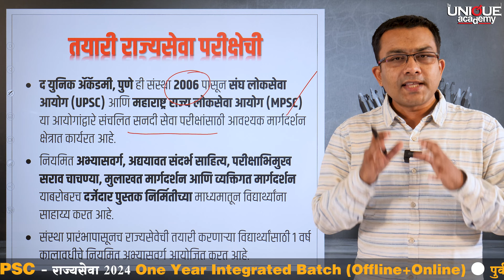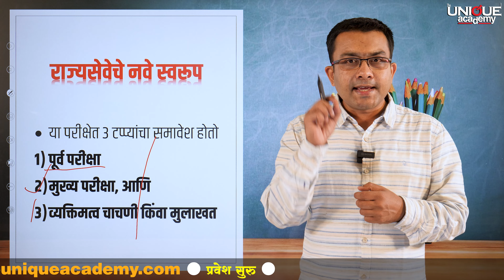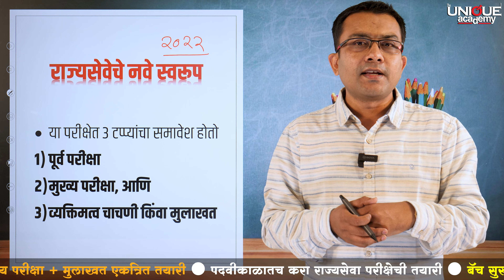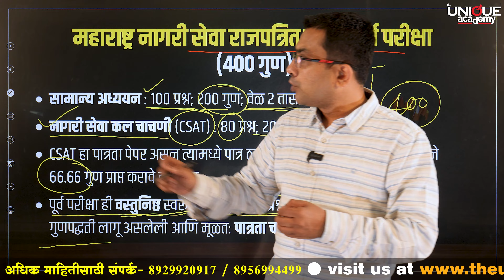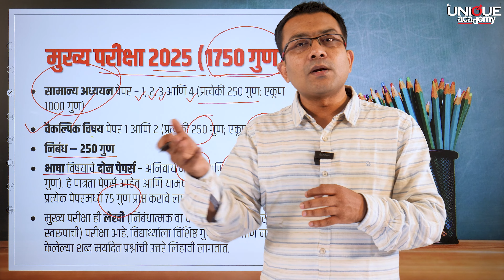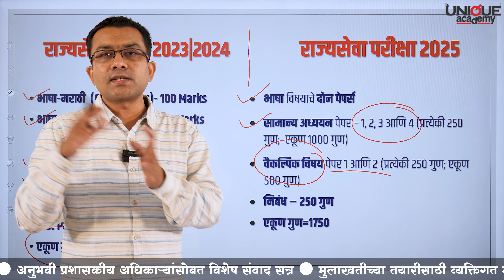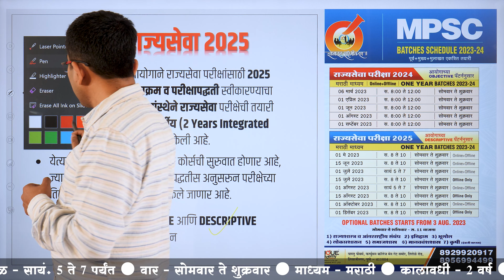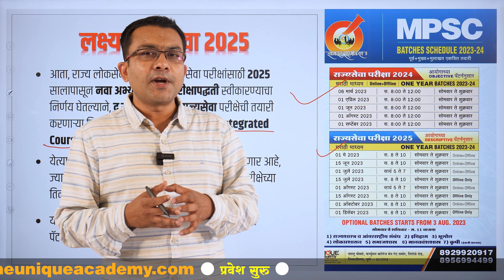MPSC - राज्यसेवा परीक्षेचे स्वरूप कसे असते ! | By Harshal Lavangare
📚 MPSC राज्यसेवा परीक्षा 2025 - 2 YEARS Integrated Batch. Offline+Online पुर्व+मुख्य+मुलाखत एकत्रित तयारी.

🔘 पदवीकाळातच करा राज्यसेवा परीक्षेची तयारी.

📣 बॅच सुरू - 1 एप्रिल 2023

🆓 मोफत लेक्चर्स 1 एप्रिल ते 7 एप्रिल 2023

📝 बॅचची वैशिष्ट्ये
✅ दोन वर्षांच्या नियोजनबद्ध बॅचद्वारे राज्यसेवा परीक्षेच्या पूर्व मुख्य व व्यक्तिमत्व चाचणी (मुलाखत) या तिन्ही टप्प्यांचे सर्वांगीण मार्गदर्शन.
✅ पहिल्या वर्षी सामान्य अध्ययनातील इतिहास, भूगोल, राज्यव्यवस्था, अर्थव्यवस्था, विज्ञान-तंत्रज्ञान, नैतिकता या मध्यवर्ती विषयांचे पायाभूत अभ्यासवर्ग, ज्याद्वारे या विषयांचा संकल्पनात्मक पाया मजबूत केला जाईल.
✅ चालू घडामोडींची विशेष तयारी, ज्यात नियमित अभ्यासवर्ग आणि संदर्भ साहित्याचा समावेश असेल.
✅ अद्ययावत संदर्भ-साहित्य (रंगीत डिजिटाइज्ड स्वरूपातही नोट्स)
✅ मराठी, इंग्रजी व गणित या विषयांचा फायदा इतर सर्व परीक्षांसाठी व्हावा हा उद्देश.
✅ व्यक्तिमत्व चाचणीच्या तयारीसाठी पायाभूत मार्गदर्शन, अभिरूप मुलाखतीचे (मॉक इंटरव्ह्यू) आयोजन. यशस्वी विद्यार्थ्यांच्या मुलाखतीचे चित्रण व त्यावर चर्चा.
✅ तज्ज्ञ अभ्यासकांची काही मार्गदर्शनपर सत्रे.
✅ सराव चाचण्यांद्वारे सविस्तर मूल्यांकन, पहिल्या वर्षापासूनच बहुपर्यायी वस्तुनिष्ठ प्रश्न आणि दीर्घोत्तरी प्रश्नांवर आधारित सराव चाचण्या आणि त्याचे चिकित्सक मूल्यांकन.
✅ विद्याथ्यांचे व्यक्तीगत समुपदेशन व त्यांना मार्गदर्शन.

🏬 ऑफलाइन स्थळ - द युनिक अॅकॅडमी, श्रेया चेंबर्स, 1296/682 जोशी वडेवालेच्या मागे, बालगंधर्व चौक, शिवाजीनगर, पुणे.

🎯 MPSC - राज्यसेवा 2024 ऑफलाईन + ऑनलाईन बॅच.

📑 आयोगाच्या Objective पॅटर्ननुसार.

🆓 विषयनिहाय मोफत लेक्चर 3 एप्रिल ते 7 एप्रिल 2023

📝 कोर्सची वैशिष्ट्ये -
*️⃣  प्रत्येक विषयांसाठी स्वतंत्र, तज्ज्ञ व अनुभवी प्राध्यापक.
*️⃣  स्पर्धा परीक्षेच्या सर्व टप्प्यांवर प्राध्यापकांचे वैयक्तिक मार्गदर्शन.
*️⃣  सर्व विषयांचे संदर्भ अभ्यास साहित्य व छापील नोट्स उपलब्ध होतील.
*️⃣ आयोगाच्या पॅटर्ननुसार विषयांवर आणि सर्वसमावेशक टेस्ट सिरीज ऑफलाईन व ऑनलाइन उपलब्ध.
*️⃣ अनुभवी प्रशासकीय अधिकाऱ्यांसोबत विशेष संवाद सत्र.
*️⃣  मुलाखतीच्या तयारीसाठी व्यक्तिगत मार्गदर्शन.
*️⃣  MPSC मार्फत घेतल्या जाणाऱ्या कम्बाईन व इतर सर्व स्पर्धा परीक्षांसाठी उपयुक्त बॅच.
*️⃣  बॅचची परीक्षाभिमुख आणि विद्यार्थीकेंद्रित संरचना.

 / theuniqueacademypune